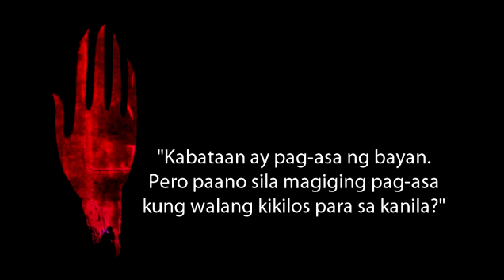BAKAW by Ron Segismundo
Bakaw is a film by Ron Segismundo for the 2012 Alab Short Film Competition of the Active Vista Human Rights Film Festival.

Ron Segismundo, the youngest among the ALAB grantees is a Digital Filmmaking graduate at the College of St. Benilde. His fondness to influence people inspired him to use film as a medium to positively affect people. This young artist is inclined to be a public servant. When asked if he has plans to run for a position, his immediate answer is a witty grin that affirms the thought. Ron aims to be known in film directing. His love for children led him to do his short film Bakaw, a story that talks about children's rights and education.

Bakaw is a day in the life of a kid who steals fish from vendors at the Navotas fish port.

The ALAB Short Filmmaking Grant of Active Vista is organized by Dakila - Philippine Collective for Modern Heroism and supported by AusAID, Movies that Matter, the Royal Norwegian Embassy and The Asia Foundation.